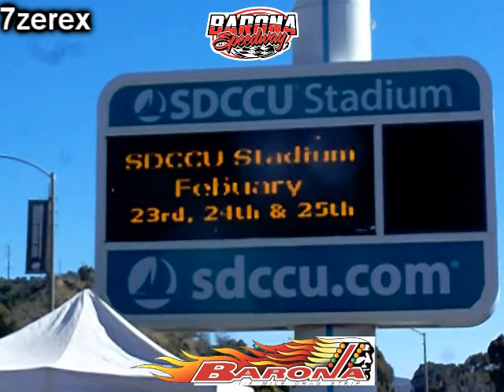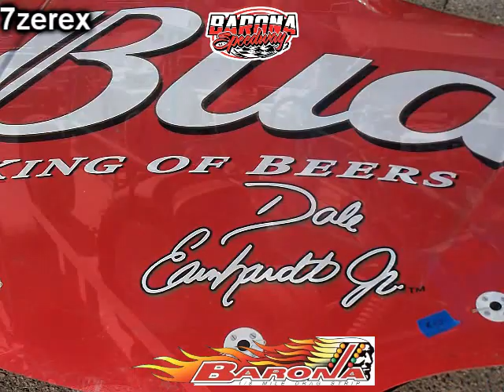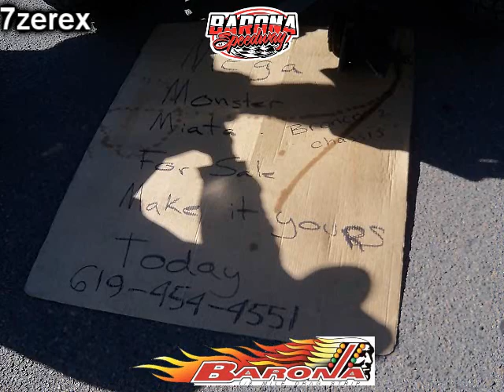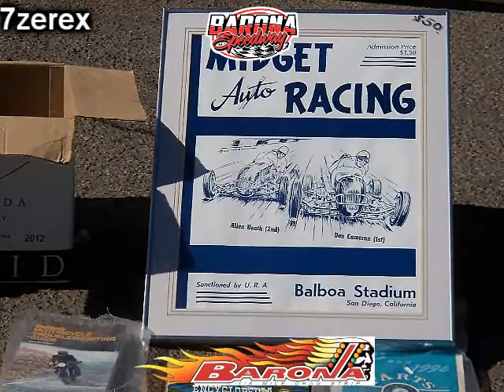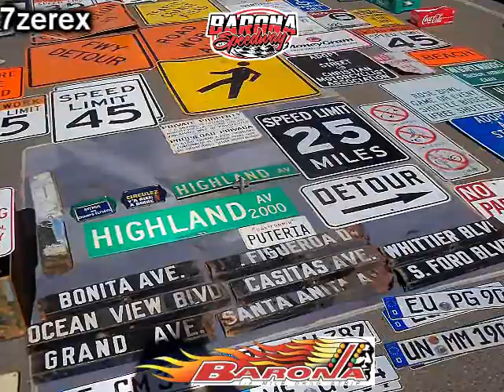Big 3 Auto Parts Exchange 2-24-2018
Big 3 auto parts exchange 52nd annual antique and collector car parts exchange and swap meet. the big three auto swap is held annually and has grown to be the largest old car event held in san diego area.